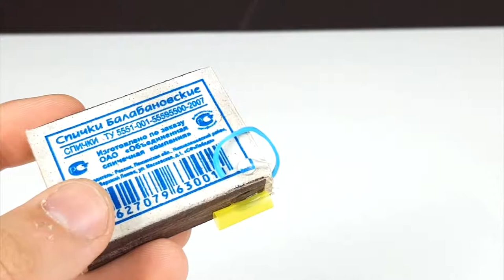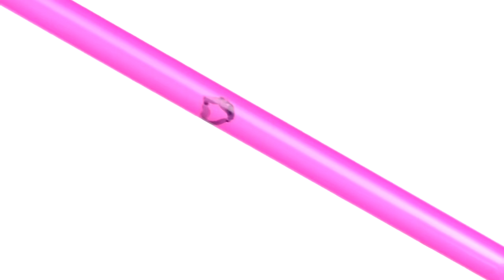AWESOME LIFE HACKS! DIY! Do it yourself -OUR E BRIDGE-Please subscribe Technical eGuruji